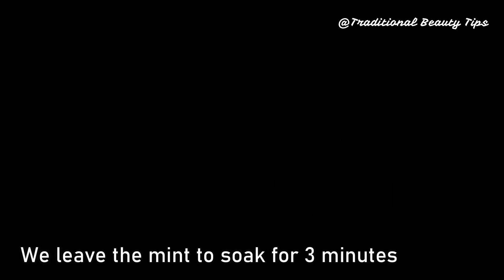In 3 Days Loss Your Weight Super Fast _ NO DIET NO EXERCISE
Hello Every Body My Video Show About: Traditional Beauty Tips